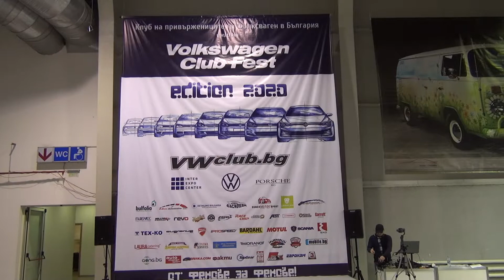Audi quattro Black Exterior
Audi quattro Black car seen from outside.